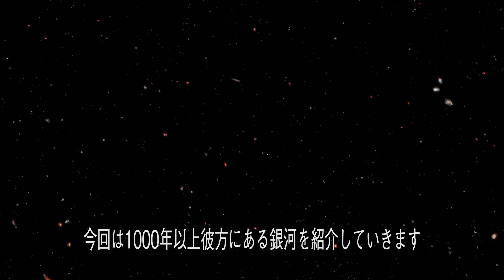【４K】CG無しの実写！超高画質の宇宙の姿#2~千年彼方の銀河たち ~Galaxy over 1000 years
火星探査ではNASAの探査車｢パーサヴィアランス（Perseverance）｣に搭載された宇宙ヘリコプター｢インジェニュイティ（Ingenuity）｣が2021年4月19日に初めて火星を飛行するという快挙を成し遂げました。宇宙への関心は高まるばかりです。
以前は観測可能な宇宙の範囲だけでも2000億個の銀河が存在すると考えられていましたが
2016年の研究では少なくとも2兆個は存在するという推定結果が報告されています。
これらは銀河団やさらに多くが集まった超銀河団として存在しています。
[4K] Live-action film without CG! Super high quality universe # 2
[4K] सीजी के बिना लाइव-एक्शन फिल्म! सुपर उच्च गुणवत्ता ब्रह्मांड # 2
[4K]没有CG的真人电影！ 超高品质宇宙＃2